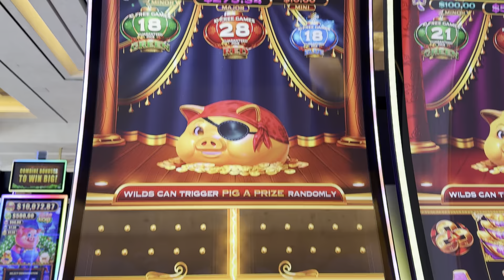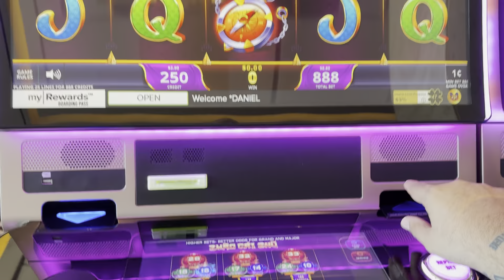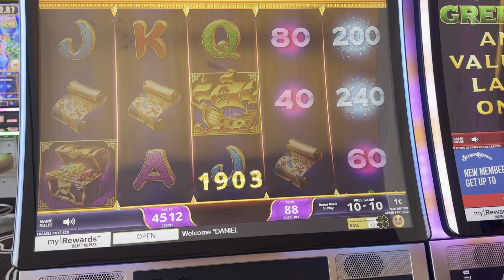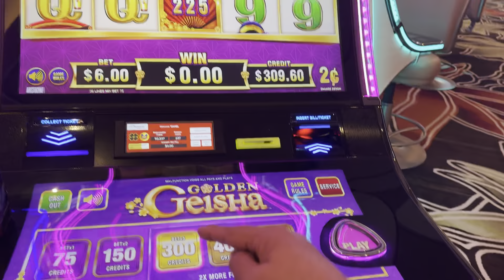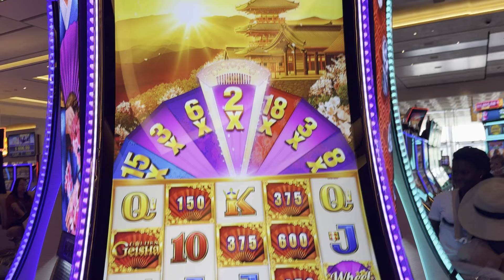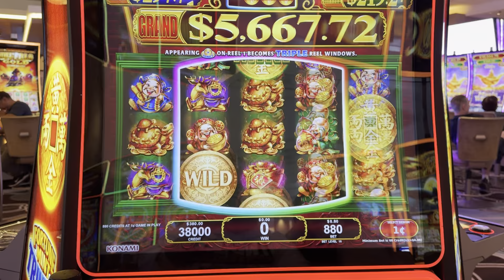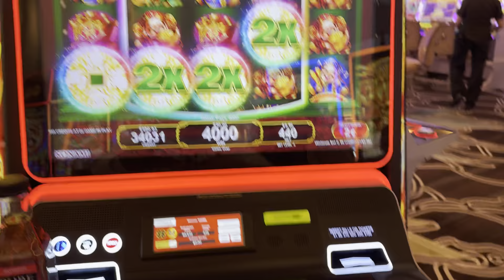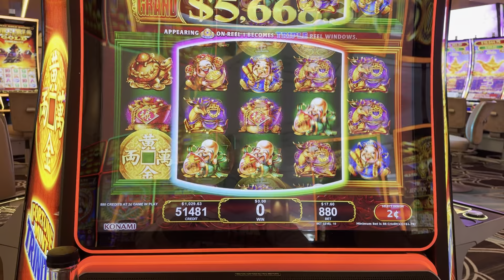CRAZY REVENGE PIG JACKPOT!!!!!!!!!